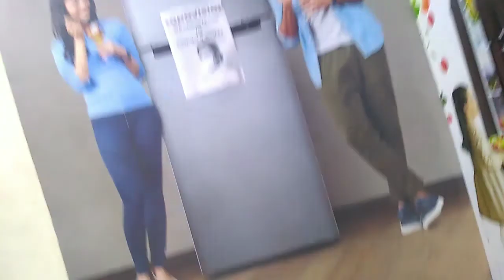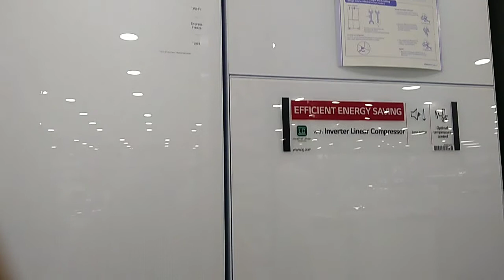Morning to night normal routine vlog#liittle shopping#ordered so much at online shopping